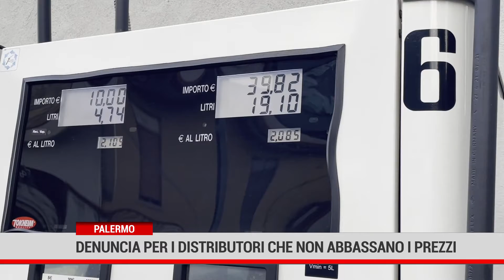Palermo. Denuncia per i distributori che non abbassano i prezzi